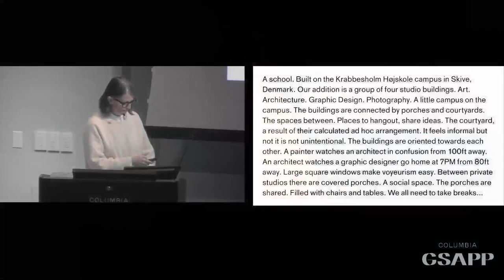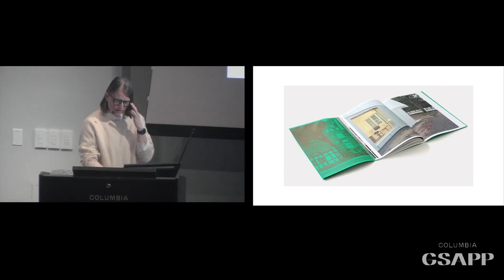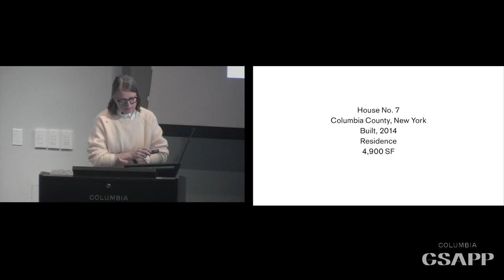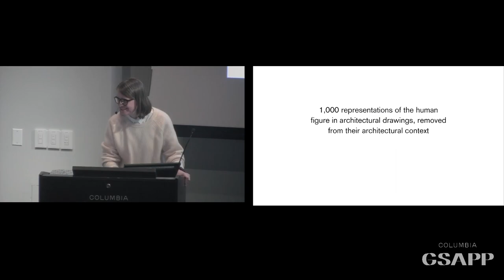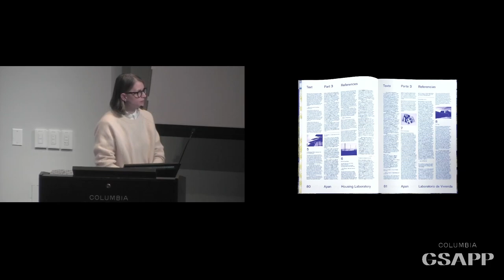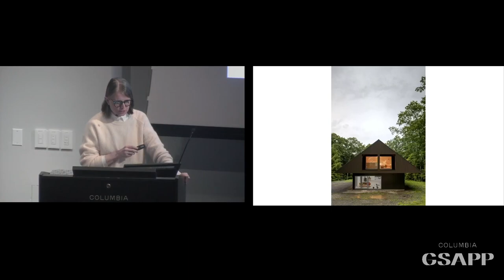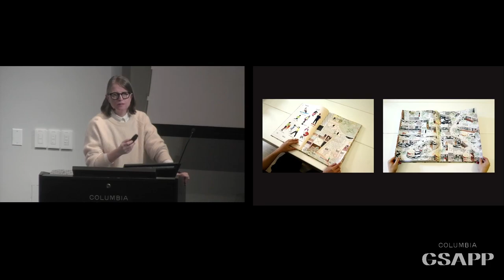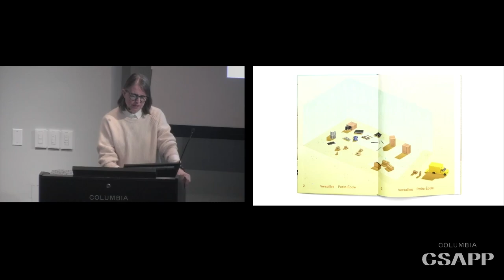Columbia GSAPP Spring 2024 Open House: Hilary Sample